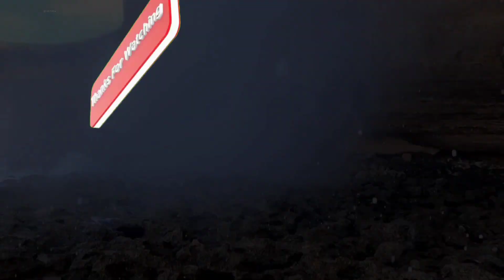2 hari 2 malam akhirnya menemukan spot casting paling mantap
Rod Bobara PE 3, Penn Spinfisher VI 4500,
Leader 50 Lbs, Spoon 40 gram

kritik dan saran melalui kolom komentar
atau temukan kami di Facebook

Terimakasih